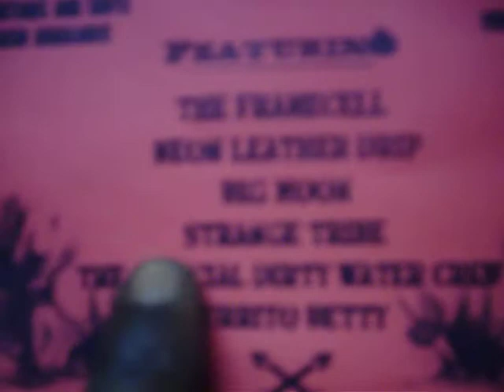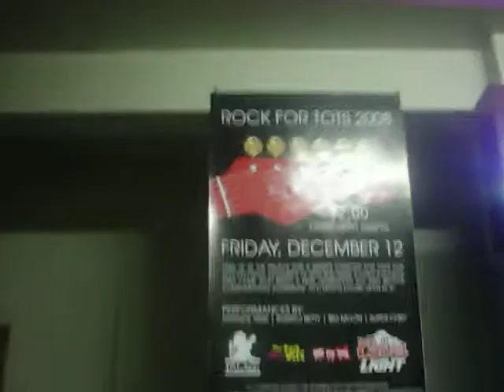OFFICIAL DIRTYWATER ENT PRESENTS BURRITO BETTY OUR HARD ROCK BAND PT1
THESE IS OUR NIGGAS FROM THE OTHER SIDE OF MUSIC. 4REAL FUCK WHAT YALL DOIN WE THE ILLEST MUTHAFUCKAS.